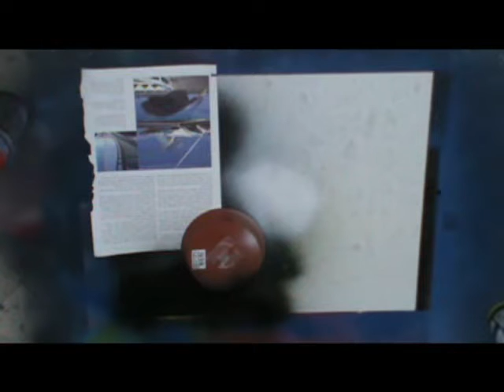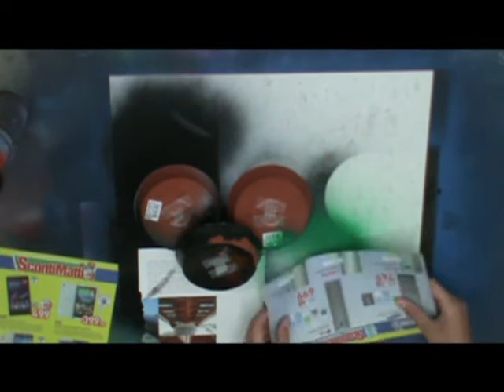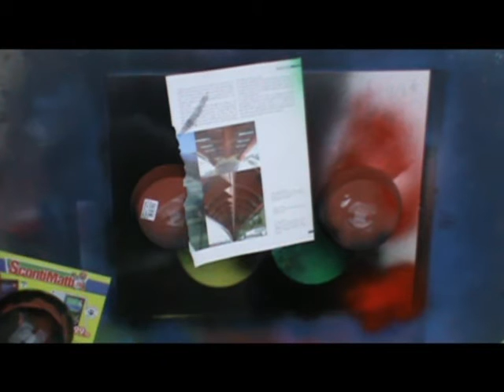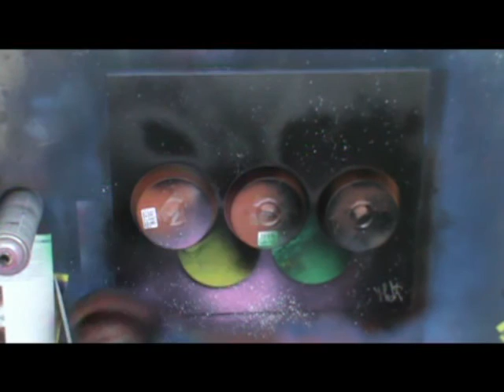Spray Paint Art - Olympic Planets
Un omaggio alle Olimpiadi di Rio!